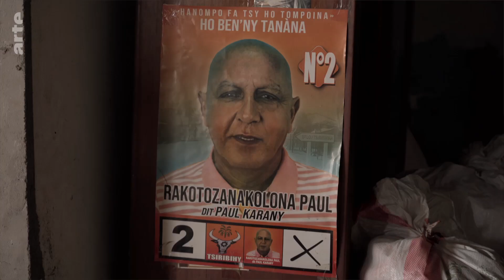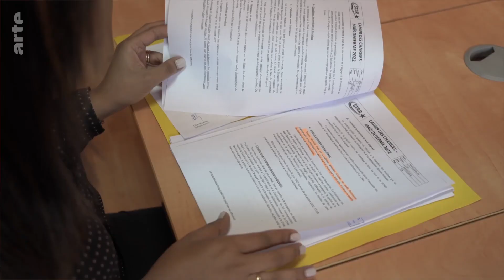Madagaskar: Ein Raub der Flammen | ARTE Reportage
Dabei zeigen Bilder der NASA, dass der afrikanische Kontinent weltweit am stärksten von Bränden betroffen ist. Zum Beispiel Madagaskar, Heimat von 5% der weltweiten Arten: Innerhalb von 60 Jahren hat die Insel fast die Hälfte ihres Waldes verloren.

Madagaskar steht seit 2020 auf der Liste der 24 besorgniserregendsten "Entwaldungshotspots" der Welt.
Noch immer ist Madagaskar eine Schatzkammer der Welt in Sachen Biodiversität. Dort leben zehntausende Pflanzen- und Tierarten, von denen 80% nirgendwo sonst auf der Welt vorkommen.
Diese einzigartige Biodiversität ist seit Jahrzehnten in Gefahr, wegen der Menschen, vor allem wegen der Bevölkerungsexplosion: Brandrodung, Weiden für Zebus und die Produktion von Holzkohle für die überwiegend ländliche und arme Bevölkerung. Neben der traditionellen Lebensweise drohen dem Wald neuerdings professionelle Rodungsbrände für illegale landwirtschaftliche Betriebe und den Handel mit Holz. Geheime Netzwerke verbünden sich mit korrupten Politikern zu einem äußerst lukrativen illegalen Geschäft. Umweltaktivisten drohen sie mit Gefängnis oder Tod…

Video verfügbar auf YouTube bis zum 31/10/2025